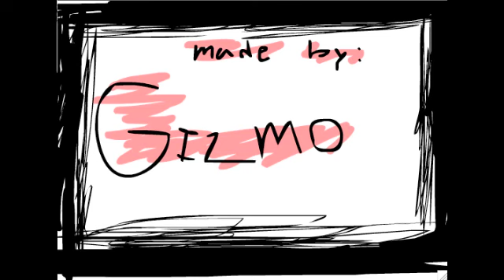Justin biebers birth